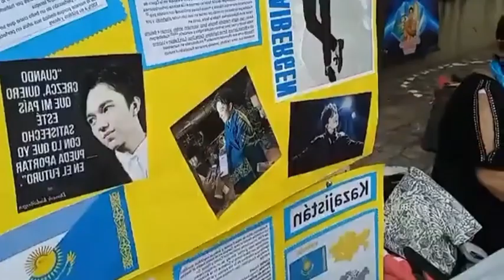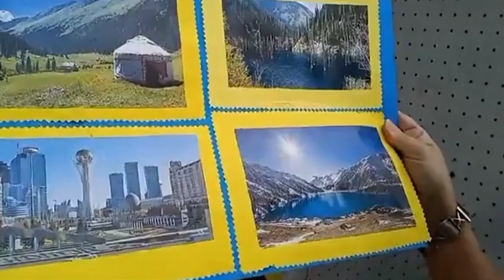CELEBRACION NAURYZ - DIMATE PARQUE LEZAMA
Gracias a los dears que participaron, a Beis y Marcia, y a la colaboración y participación de Casa Asia Central

Los medios audiovisuales que se han utilizado , son propiedad de sus respectivos dueños.
La Era Dimash es una radio y programa sin fines de lucro.
El único objetivo es la difusión al mejor cantante del mundo, Dimash Qudaibergen.
Lograr que las naciones interactúen culturalmente a través del arte, la música y la naturaleza bella de nuestros países.

The Dimash Era is a radio and non-profit program.
The only objective is the diffusion to the best singer in the world, Dimash Qudaibergen.
Achieve that the nations interact culturally through art, music and the beautiful nature of our countries.